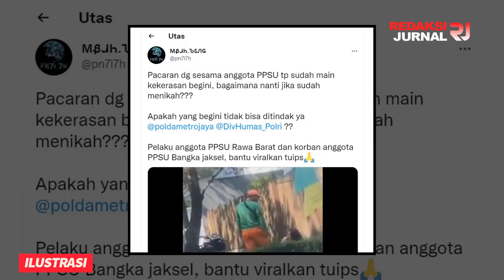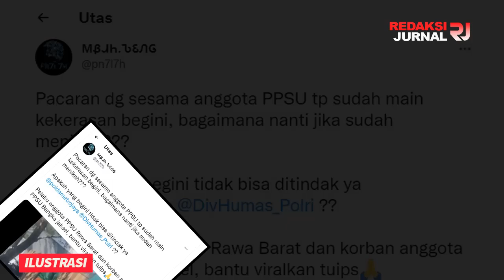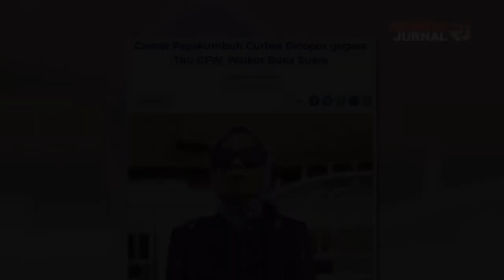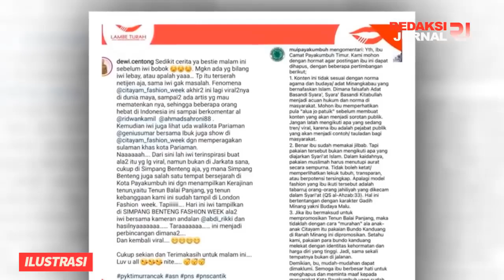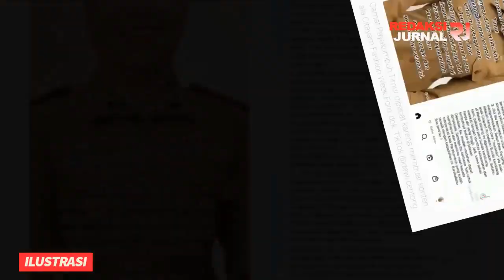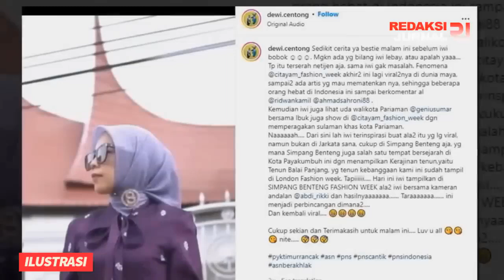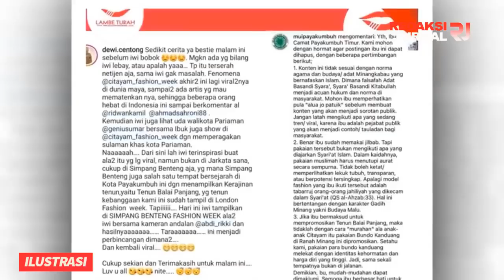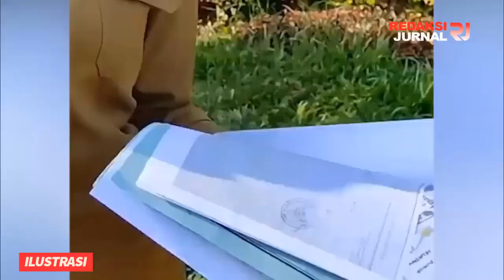NGERI❌TRB4KAR API CEMBURU, ANGGOTA PPSU JAKSEL H4J4R PACAR🔥KALAU AHOK PASTI LANGSUNG DIPEC4T& BUI❗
INFORMASI TERKINI DAN TERBARU HARI INI,  KAMIS 11 AGUSTUS 2022